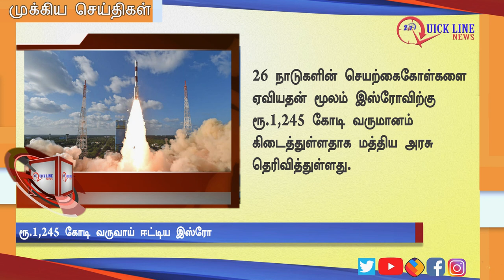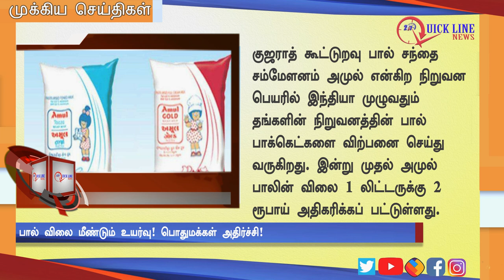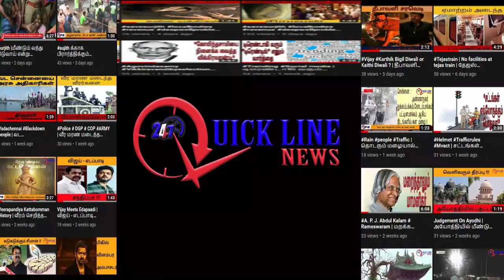NEWS | அதிகாலை முக்கிய செய்திகள் | Today's Top News | 16/12/2019 | QUICKLINENEWS